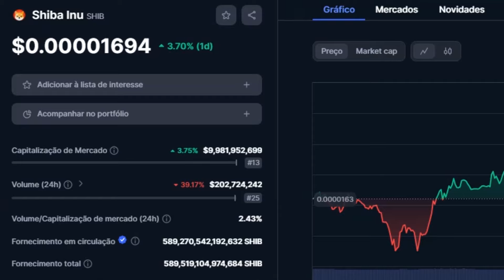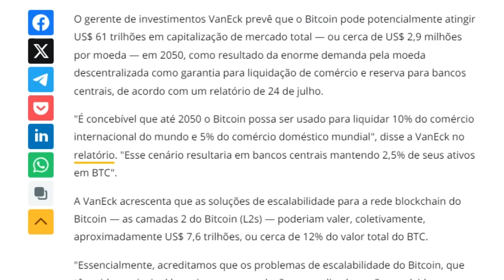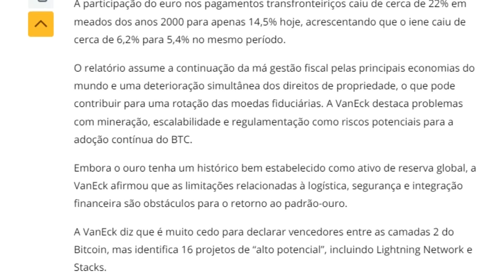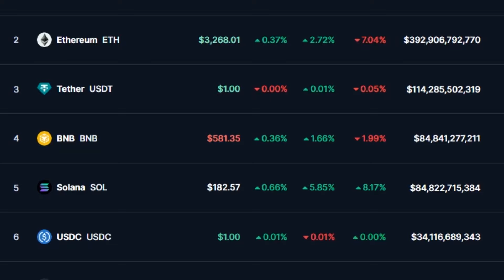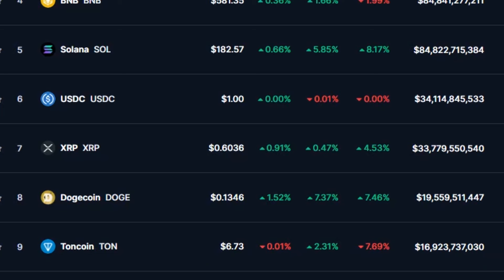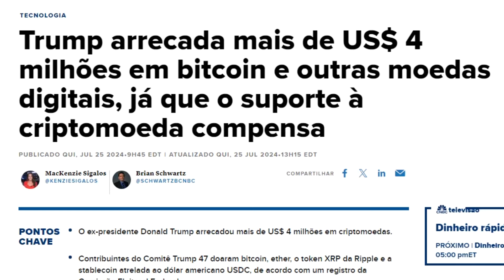🔥 SHIBA INU - SEREMOS TODOS MULTIMILIONÁRIOS SE ISSO ACONTECER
E aí, beleza? Eu sou o Julio e seja bem-vindo ao canal Crypto News.

Explore o universo das criptomoedas comigo no canal Crypto News!

Clique no Botão SEJA MEMBRO e confira mais detalhes.

💡 Neste canal, estarei compartilhando com você as estratégias mais bem-sucedidas do mundo dos negócios.